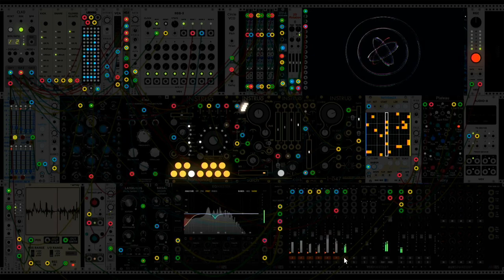vcp challenge #62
for this edition, the challenge is to make a patch with instruō saïch